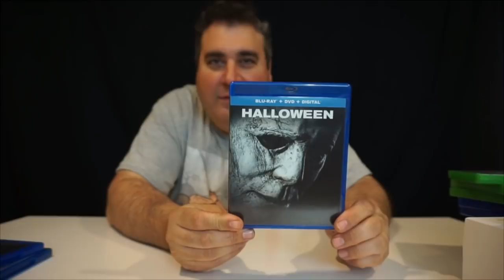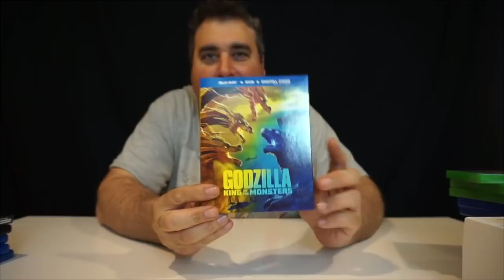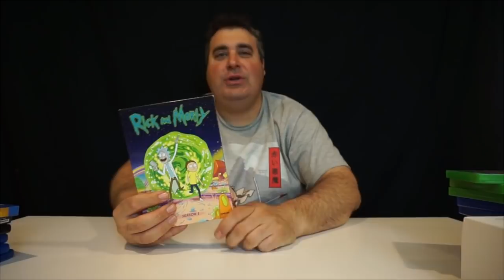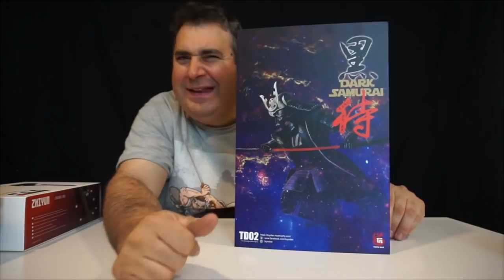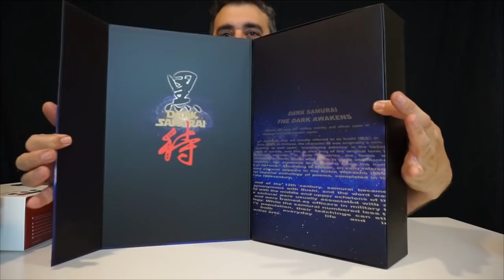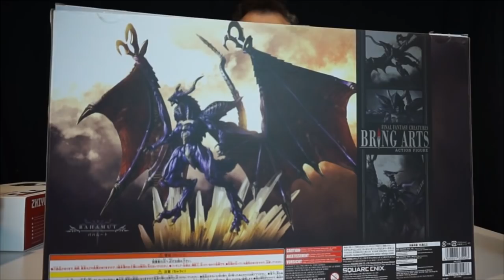Las Compras de Black Friday del Capo 2019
El Capo te muestriza lo que se comprizo este Black Friday...medio que se zarpo. juju